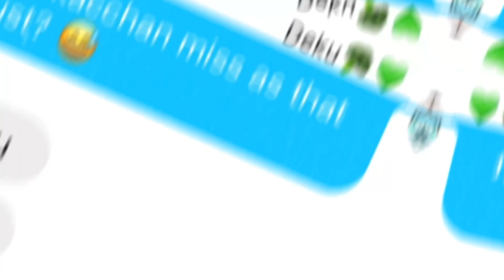Speak the truth~ //Secret Relationship AU// TodoDekuBaku 🤍💚🧡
Bakugou in trouble- IYKYK 🤚😌🤚